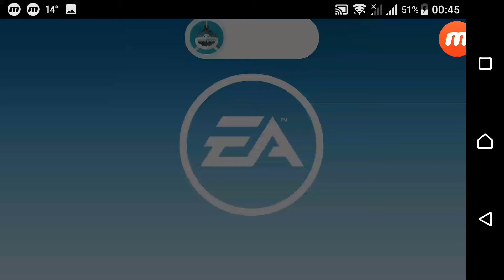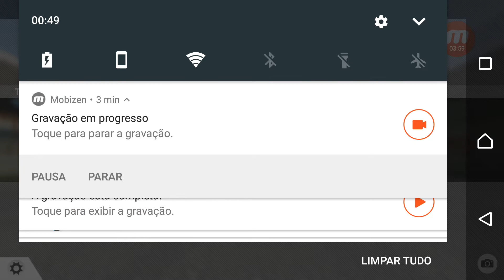Real Racing 3 - De Ariel Atom V8, á 320 km, em Spa Francorchamps, minha pista padrão pra treinos.